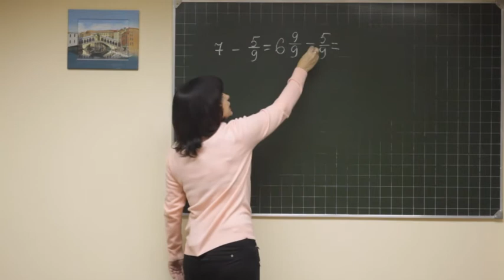Math didaktika F6 069